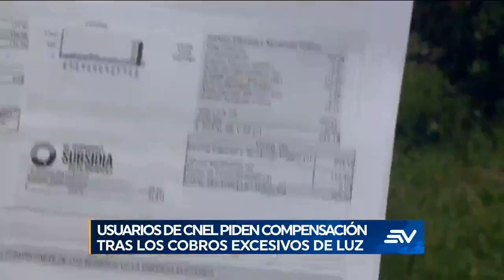ECUAVISA TARDE 25-09-2020 COMPENSACIONES TARIFAS ELÉCTRICAS CNEL